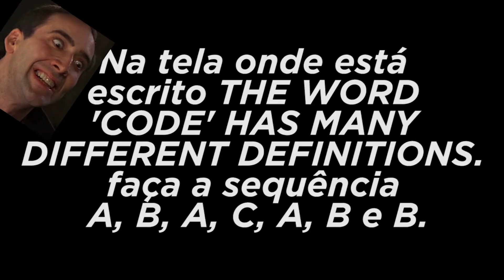#006 Mortal Kombat (1992) A Origem do Dragão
Uma viagem no tempo, com os primeiros jogos de luta que realmente mudaram a história dos videogames. Mortal Kombat VS Street Fighter